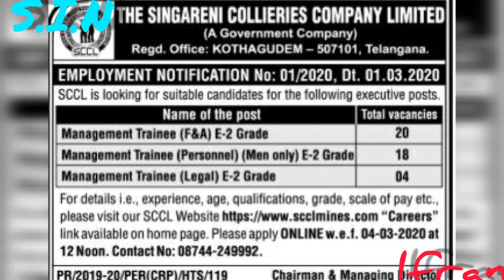సింగరేణి కాలరీస్ కంపెనీ లో ఉద్యోగాలు ....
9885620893 ఈ నంబర్ కి వాట్సాప్ లో మెసేజ్ చేయండి group లో జాయిన్ అవ్వడానికి ...

ISRO JOBS NOTIFICATION ;

 AIRPORT JOBS NOTIFICATION ;